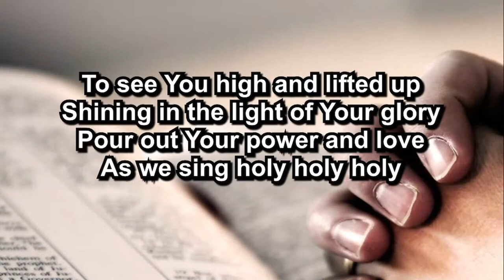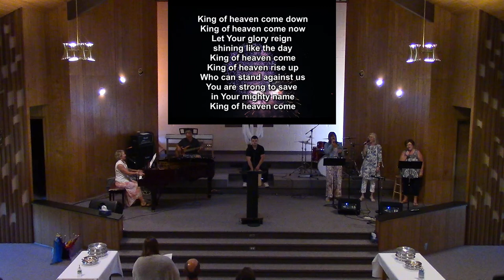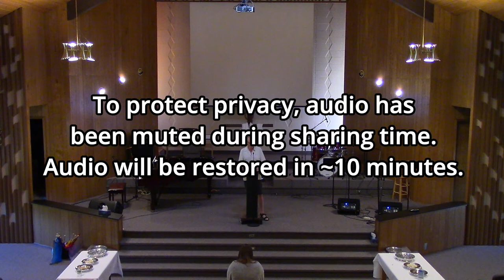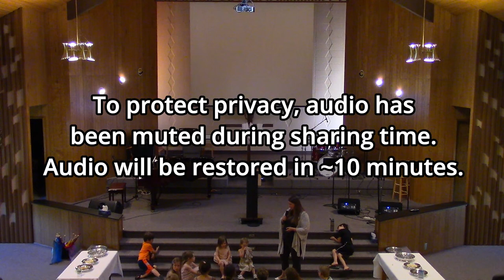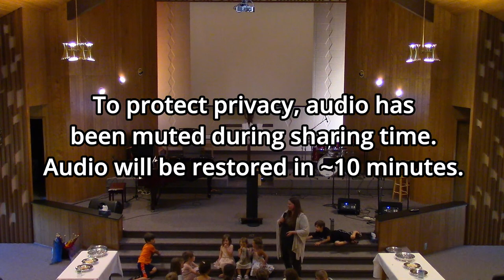June 25th, 2023 Dalmeny Community Church Worship Service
Today's Theme: Decisions

Order of Service:
Communion
Welcome / Announcements
Scripture Reading
Worship In Song
Sharing and Prayer Time
Dismiss Kids to Children's Church
Message - Cam Merkle
“Decisions, Decisions, Part 2”
Passage: II Chronicles 14-20
Closing Worship Song
Benediction – I Cor. 16:23-24